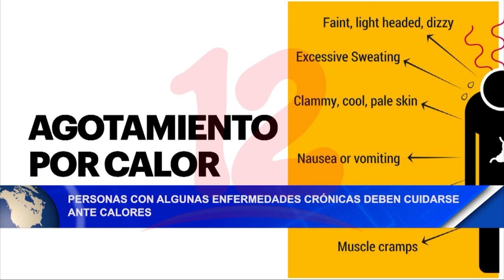Noticias12Nicaragua Personas con algunas enfermedades crónicas deben cuidarse ante calores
Personas con algunas enfermedades crónicas como los hipertensos, deben cuidarse con los fuertes calores que se originan en el verano, sugirió el médico Alejandro Lagos.